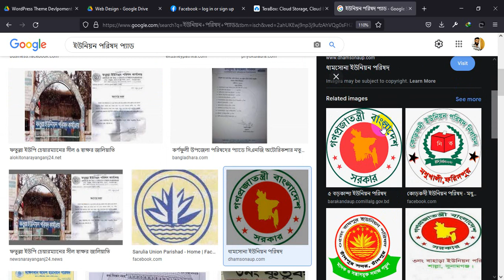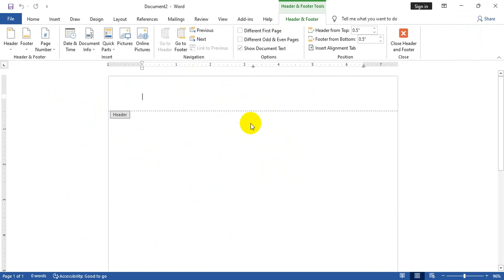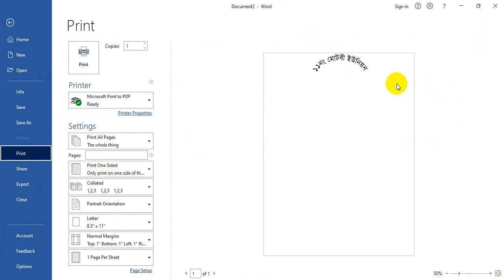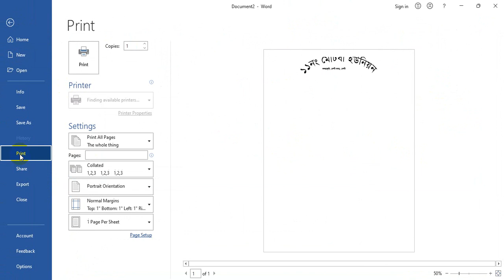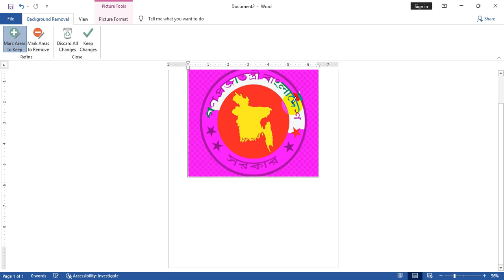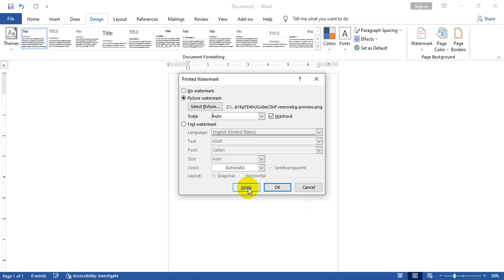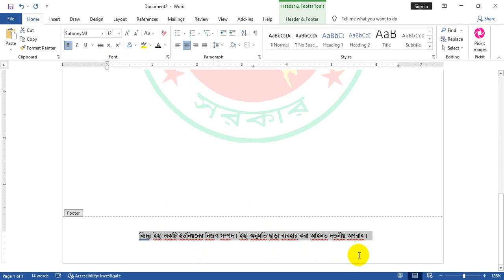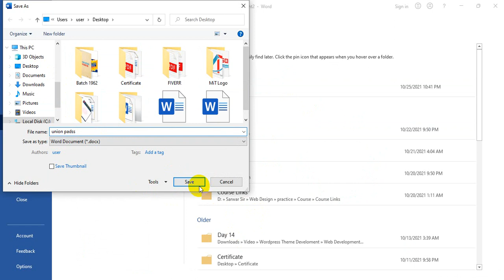18. Create Union pads